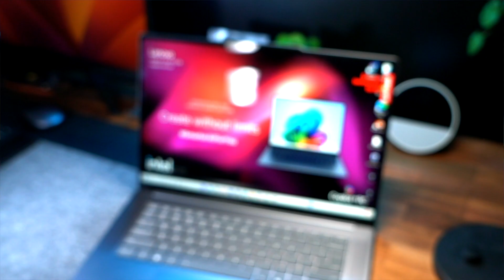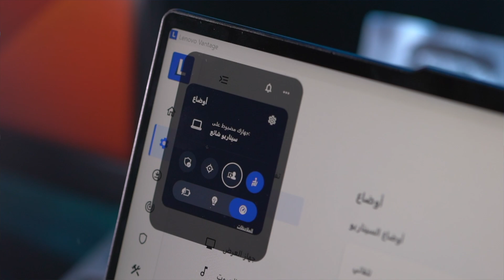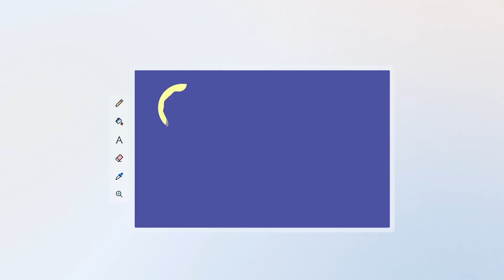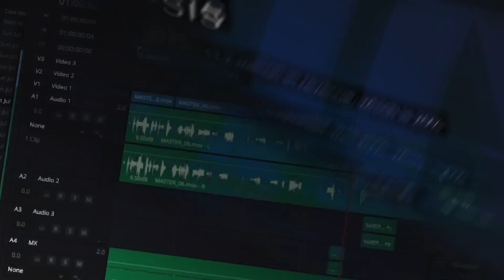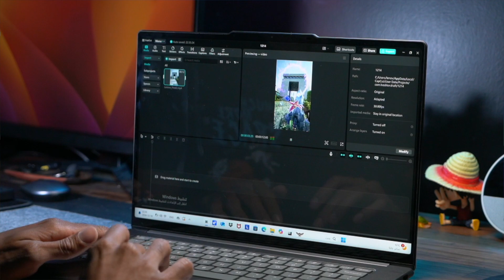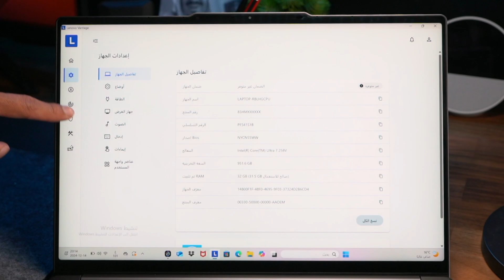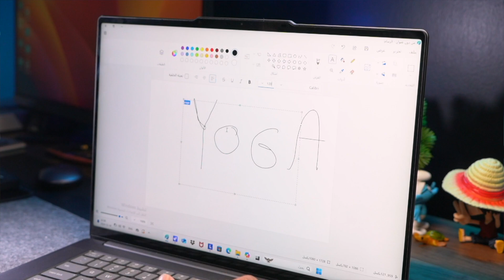لابتوب ماحصل Lenovo Yoga Aura Edition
طارق تيكز : إعلامي خبير تقني، أقدم برنامج دبل_كليك عبر اذاعة يو أف أم ufmradio.com
حساباتي على السوشل ميديا:
تويتر:

"Lenovo Yoga Aura Edition"

00:00 البداية
1:07 الشكل الخارجي
1:52 ميزة Smart Share
3:03 ميزة Smart Mode
4:14 ميزة Smart Care
5:34 المعالج
7:44 الشاشة
8:21 الشحن
8:37 الكاميرا
9:24 نظام التشغيل
9:37 الختام